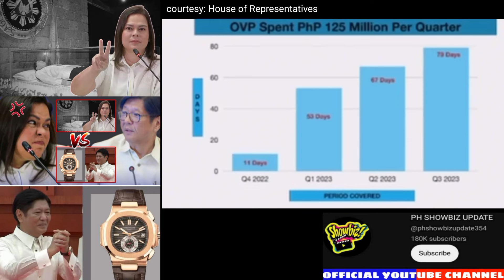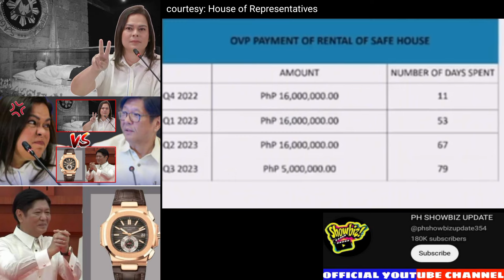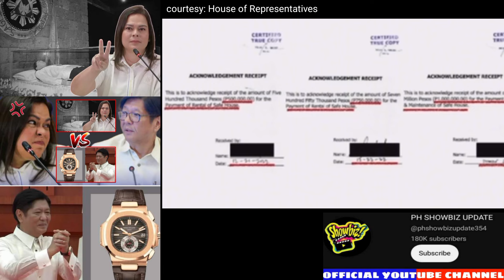SARA DUTERTE MAY GUSTONG PUGUT4N NG U-LO | HUHUKAYIN SI MARCOS SR. AT ITATAPON SA WPS